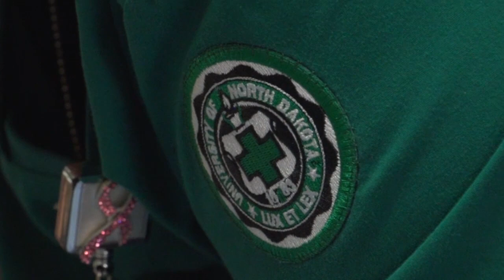University of North Dakota Nursing Student Takes Unusual Path to Degree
One of the University of North Dakota's 2015 nursing graduates has waited a long time to get her degree.
  At age 42, Maria Schmidt will receive her Bachelor of Science degree at UND's spring commencement on May 16, 2015.
  While studying at UND, Schmidt's life changed dramatically when she was diagnosed with breast cancer.
  Pat Sweeney reports.